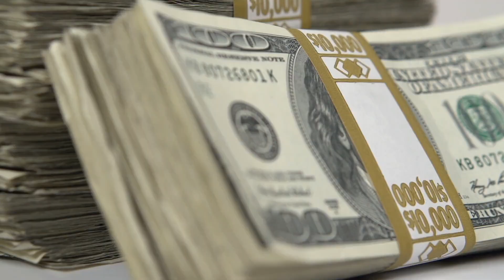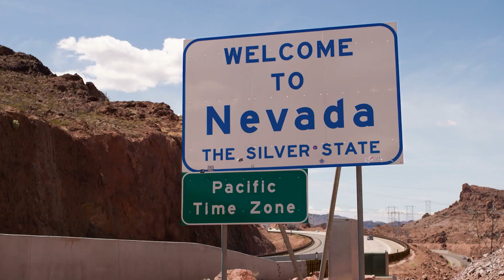Inside Lucid Motors' $700 Million Factory In Arizona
Lucid is becoming one of the biggest names in the world of electric vehicles (EVs), and their newly-built AMP-1 manufacturing plant in Casa Grande, Arizona, is a testament to their growth. In this video, we take a closer look at the advanced technology used in the plant and see it in action. We'll also delve into why Lucid chose Arizona, the incentives they received from the state, and their plans to expand the facility in the coming years. Join us as we explore Lucid's impressive manufacturing capabilities and their ambitious plans for the future of EVs.